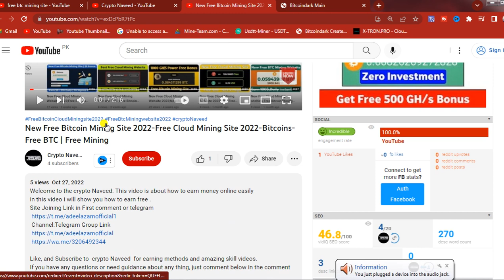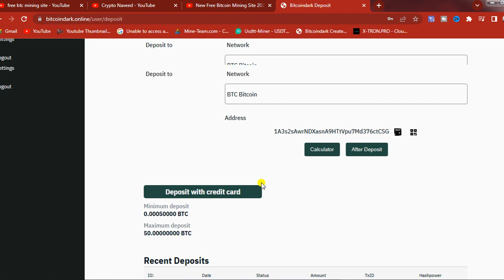New Free Bitcoin Mining Site 2022-Free Cloud Mining Site 2022-Bitcoins-Free BTC